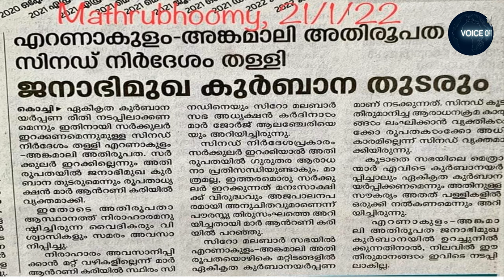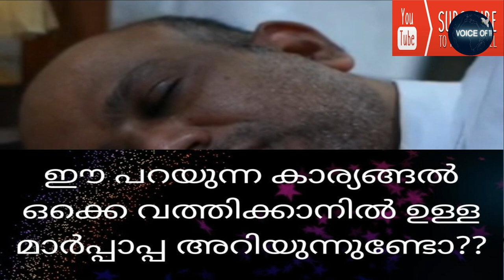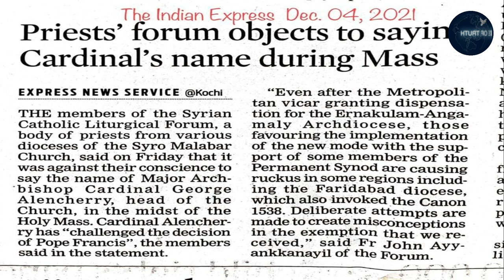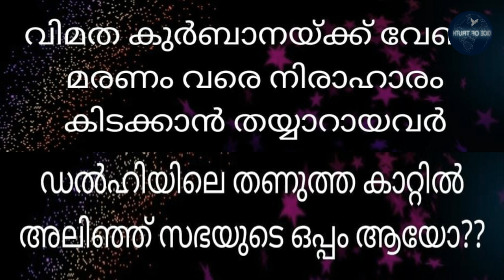ഡൽഹിയിൽ കിട്ടിയ എട്ടിൻ്റെ പണി 🤣🤣🥵🥵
എറണാകുളത്ത് ദൈവം, പിന്നെ പിന്നെ, ഡൽഹിയിൽ ദൈവം കൂടെ കൂടെ!!!??സീറോ മലബാർ സുറിയാനി സഭാ ബലിയർപ്പണം ചൊല്ലാൻ വയ്യ എന്ന് പറഞ്ഞ് , നിരാഹാരം കിടന്നവർ, കൂടുതൽ നിർബന്ധിച്ചാൽ ആമ്മേൻ ചൊല്ലി പ്രീസ്റ്റ് ഹൗസിൽ പോയി വിശ്രമിയ്ക്കും എന്ന് പറഞ്ഞവർ..ഡൽഹിയിൽ വന്ന് നല്ല കുഞ്ഞാടായി സീറോ മലബാർ ഔദ്യോഗിക ബലിയർപ്പണം ( സിനഡ് നിഷ്കർഷിച്ച ബലിയർപ്പണം) നടത്തിയപ്പോൾ, ഡൽഹി ഫരീദാബാദ് വിശ്വസികളുടെ തന്നെ അല്ല, ആഗോള സീറോ മലബാർ സഭാ വിശ്വാസികളുടെ മനസ്സ് നിറഞ്ഞു!!